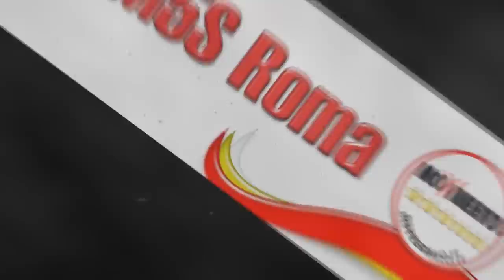"Sconvolgete l'ordine dei lavori a spese dei cittadini!" Marcello De Vito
Il portavoce M5S al Comune di Roma, Marcello De Vito, interviene sul non rispetto delle regole e lo sconvolgimento dei lavori dell'assemblea Capitolina, che causa un immobilismo istituzionale a danno dei cittadini di Roma.

o con bonifico bancario intestato a:
Codice IBAN
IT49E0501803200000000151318